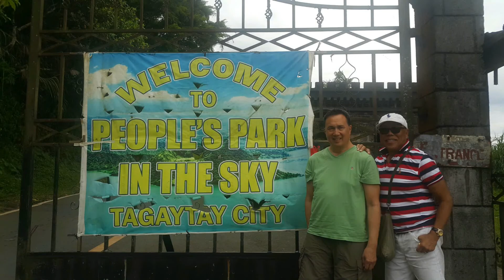Caring & Self-improving. Missionary Rhee Healing Mission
Caring those who are the poor patients through the word of God, Gi-exercise, Acu & Moxi.